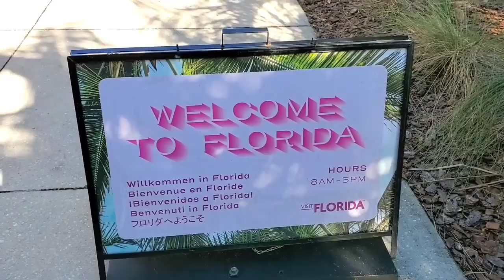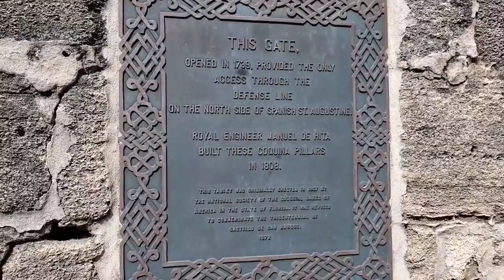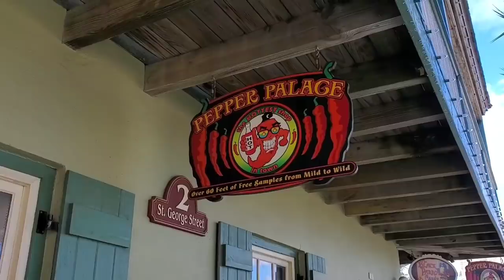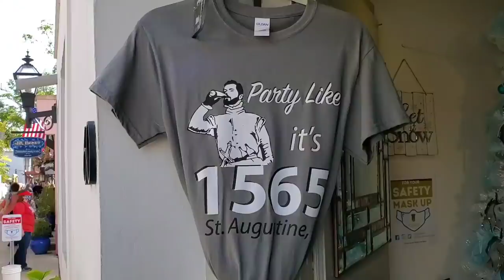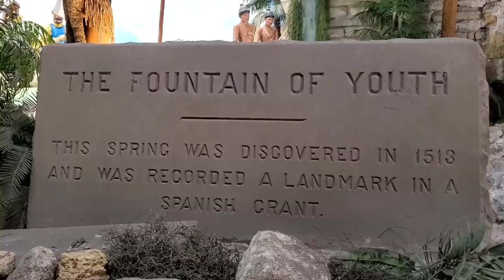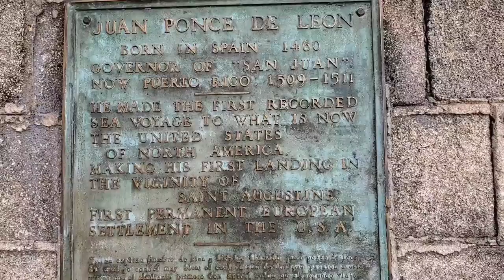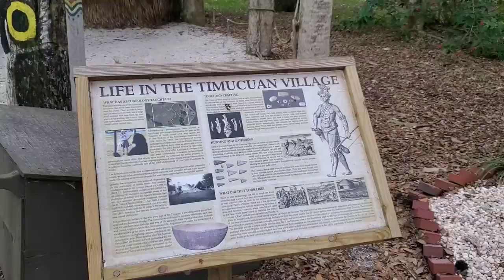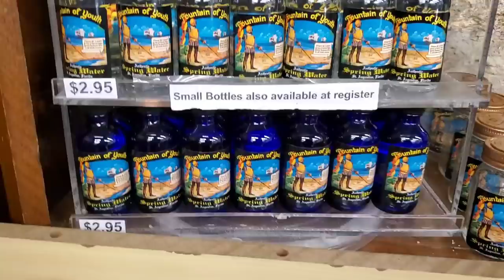St. Augustine The Fountain of Youth First Day in Florida Exploring Downtown 2021